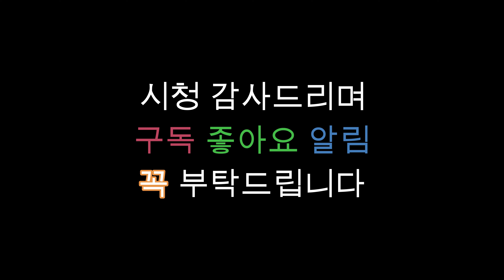비가 와서 그곳에 더 가고 싶었습니다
주말에 점심 먹으러 자주 가는 단골집
추워도 찾고 더워도 찾는 그곳
맛과 건강을 챙기러 다니는 분들과 함께하고 싶은 곳으로 안내합니다

아라뱃길 김포 고촌
추오정 남원추어탕